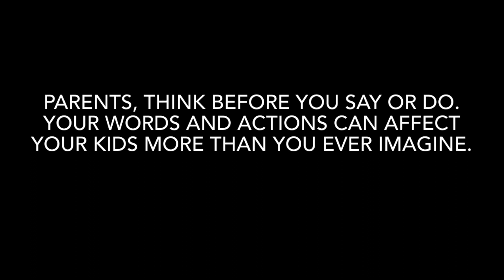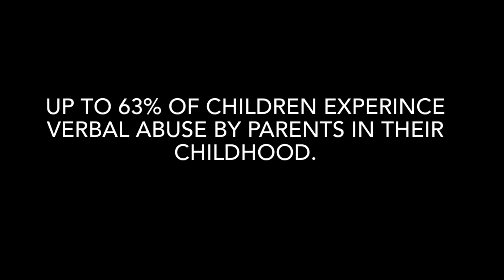Verbal Child Abuse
This is an entry in the Peace in the Streets Global Film Festival about the problem of verbal child abuse.